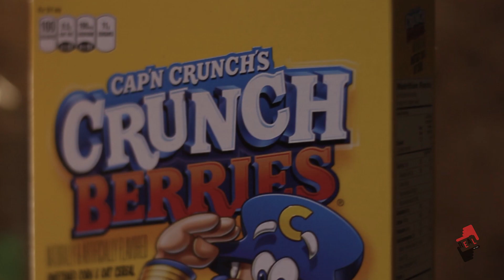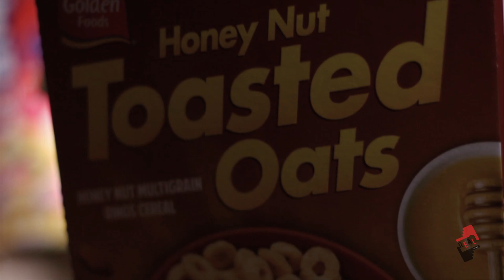Sizzle Foo - Breakfast Shot By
We gotta Dope jawn from Sizzle Foo called "Breakfast"
press the Link here to Download this Track to play in your car. ⬇️⬇️⬇️

TaPin 2 another Visual Shot and KhOPp Master by Me

"NO DAYS OFF CAMPAIGN"

Always US Never Them,
REAL on Lenz,  Xotic Sutra, DGM, EPCC, TTESG, XRP Corps